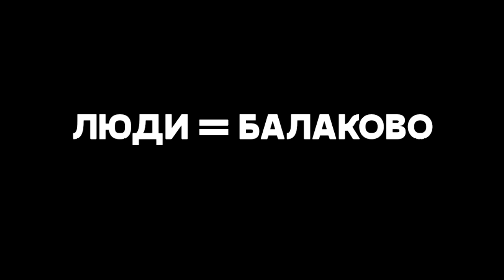ЛЮДИ=Балаково #26 (Светлана Кукушкина, тренер чемпионов)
"Балаковский репортер" и МЗ Балаково продолжают серию сюжетов о балаковцах, которые которые прославляют свой город

Её судьба - растить чемпионов, и тренер по лёгкой атлетике Светлана Кукушкина вот уже два десятка лет следует своему предназначению. Её воспитанники проходят отбор на международные старты, входят в число лучших спортсменов мира. В этом сезоне, к примеру, блистает Настя Кобылянских - она выигрывает одни старты за другими. Так же, как и дочь Светланы - Анастасия. Поэтому сама наставница всё лето проводит в тренировочном процессе и в разъездах со своими "звёздочками". Она уже забыла, что такое нормальный отпуск - всё время уходит на занятия с детьми.
О безграничной самоотдаче и особом педагогическом таланте тренера - наш новый сюжет проекта "ЛЮДИ=Балаково", который приурочен к предстоящему юбилею города.